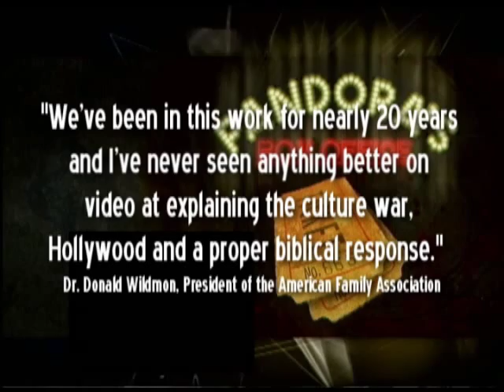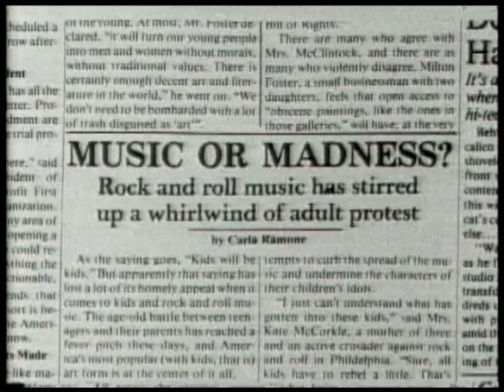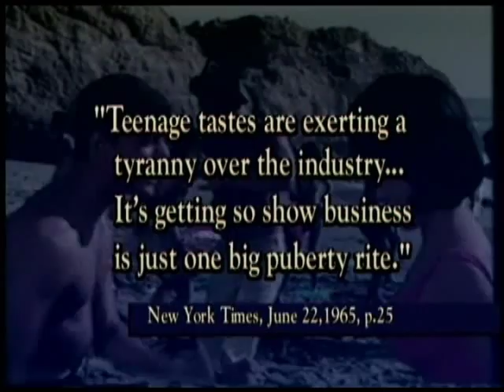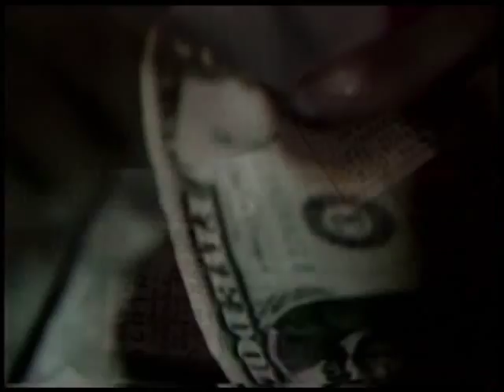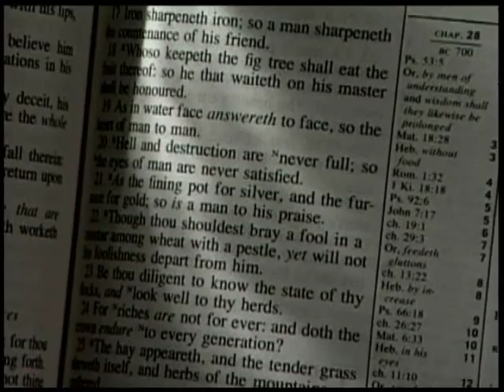UnHoly Hollywood 4 - This is Why They Call It Programming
UnHoly Hollywood #4 - Why Do You Think They Call It Programming?  with Eric Holmberg.

The West - including most Christians - have been hypnotized; seduced by flickering images and stereophonic sound. "Vain imaginations", masquerading as harmless entertainment, stand poised to succeed where economic depression and wars have failed. Hollywood has lifted the lid of Pandora's Box and now all Hell is breaking loose.  We are literally "a-musing" ourselves to death.

This is an excerpt from the award-winning documentary "Pandora's Box Office - a five-part documentary that examines the entertainment industry from a Christian worldview perspective.  This particular clip is from Part 3 - "The Young and Restless."

"We've been in this work for nearly 20 years and I've never seen anything better on video at explaining the culture war, Hollywood and a proper biblical response."  Dr. Donald Wildmon, President, American Family Association